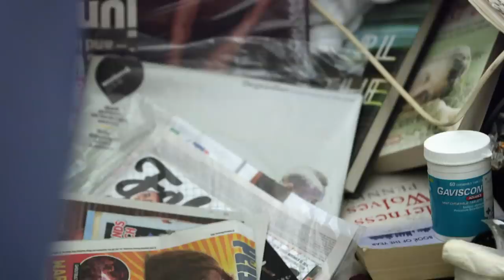Cleaner Throws Up After Finding A Pot Filled With Human Excrement | Call The Cleaners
Extreme cleaners are used to seeing disgusting things in their day-to-day work but this old commode pot was too much for this cleaner.